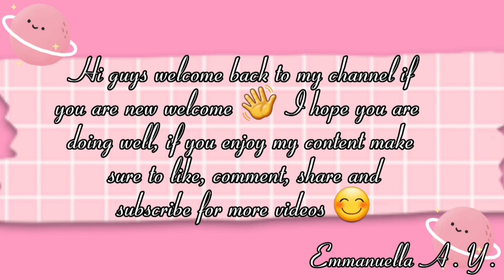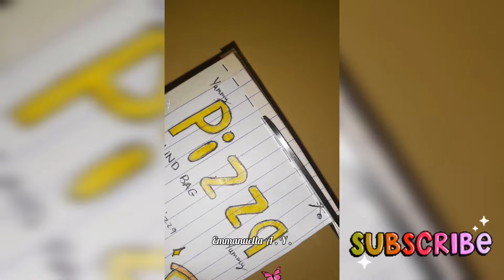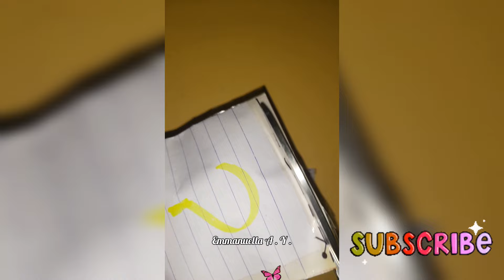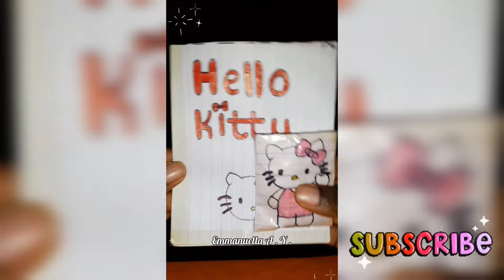ASMR SATISFYING💕 BAG PAPER SQUISHY, NAILS, IPHONE AND MORE✨